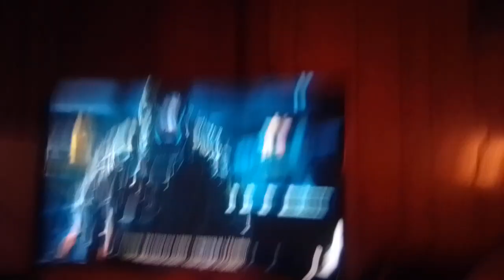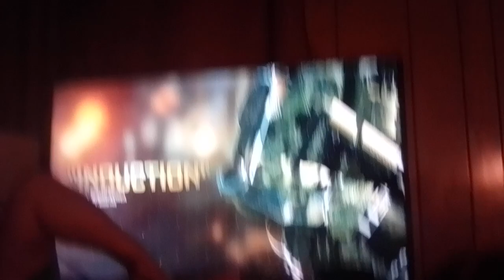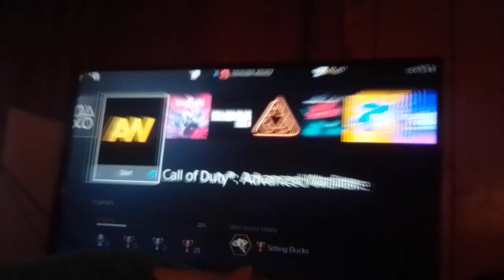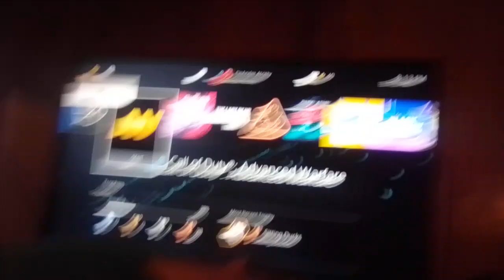call of duty Advance warfare part 1